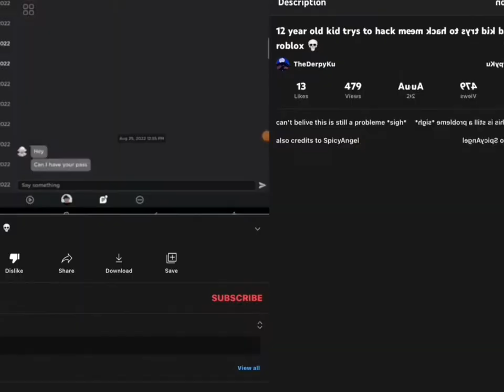To @spicyangelchannelisdying6697 and to @BitcoinMagazinnee Someone remind me of something￼😰